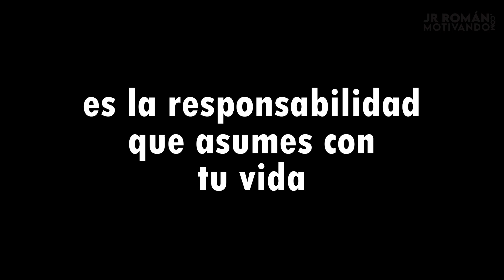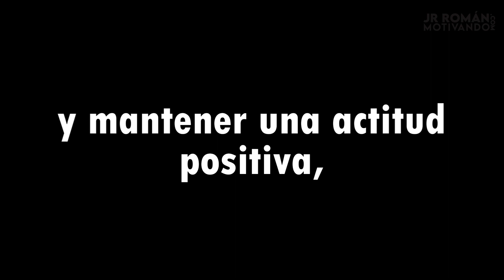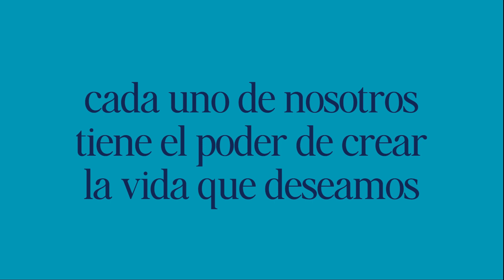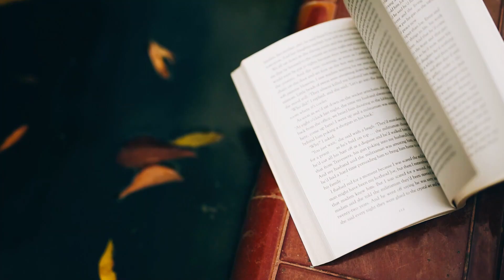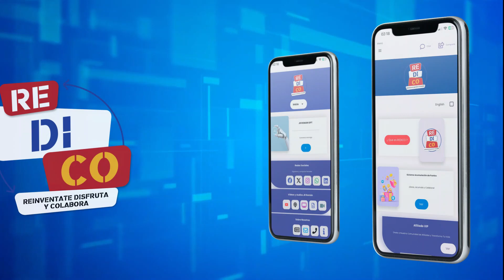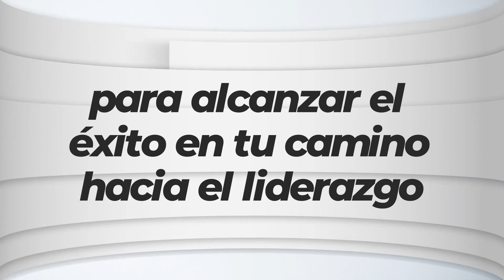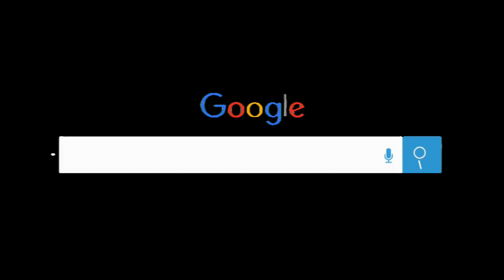Programa #2242 REINVÉNTATE PARA SER UN LÍDER - PODCAST PREPÁRATE LLEGÓ EL CAMBIO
Gracias por permitirnos compartir contigo en el podcast Prepárate llegar el cambio, este tiene el propósito de darte las herramientas para apoyarte a enfrentar los cambios tecnológicos, la inteligencia artificial y la era de la automatización. Abre tus oídos, lo mejor está por venir.
Síguenos:
ROKU: Los Buenos Somos Más TV